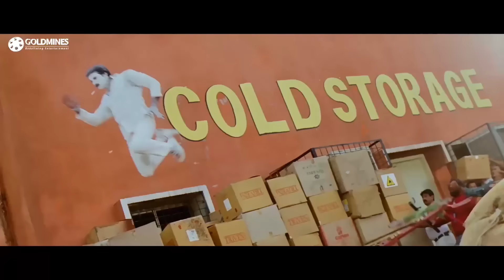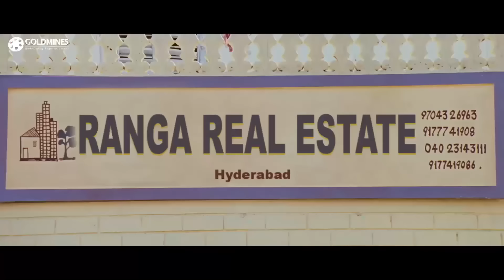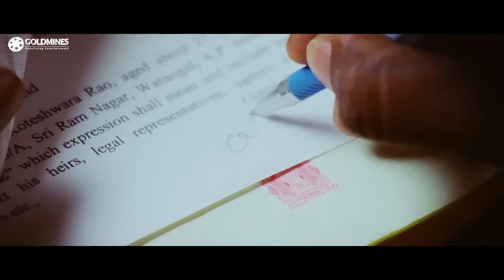सुनील और सत्यम राजेश पुतला बनकर खड़े है